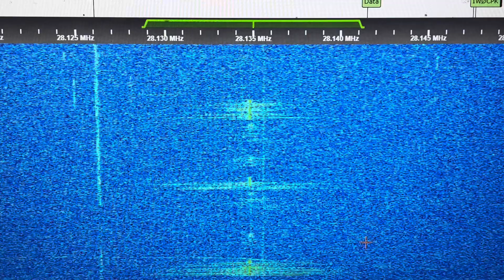28.135 MHz FM Russian Taxis Radio Taxi Dispatch Comms On 10 Meters “Olga” YL Dispatcher 1 Dec 2023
Via G8JNJ SDR remote receiver in the UK.